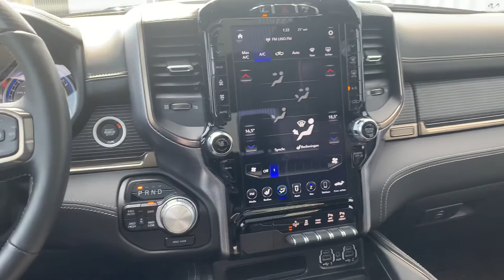2020 RAM Limited multi tailgate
Lease v.a €699 per maand